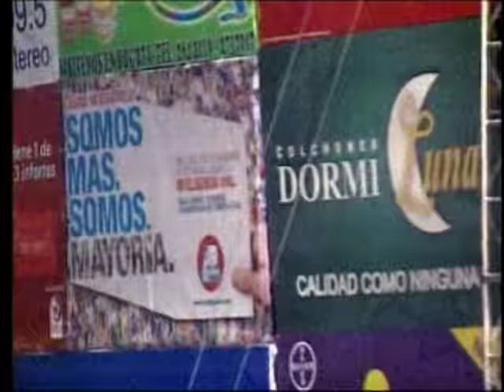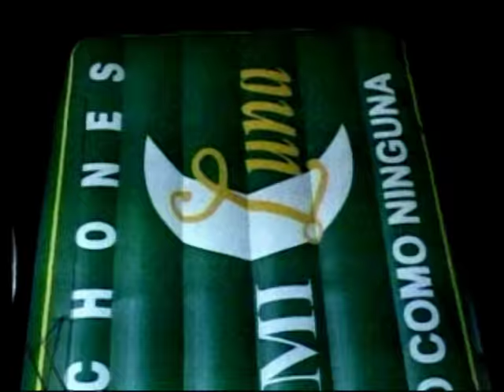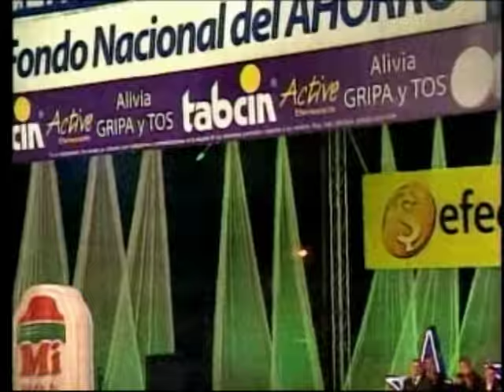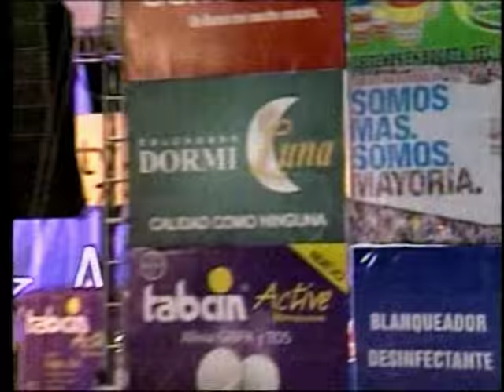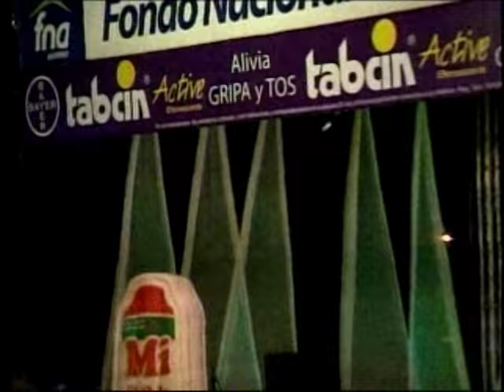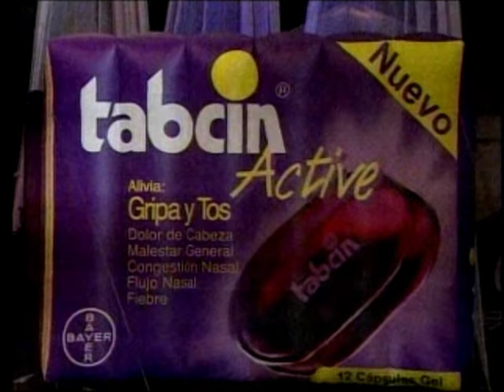EL SHOW DE LAS ESTRELLAS DESDE GENOVA QUINDIO CON DARIO GOMEZ PARTE 1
SUPER CONSIERTO